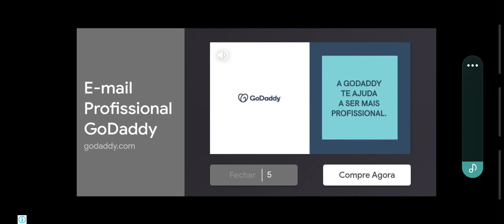Bus de Guatemala Carpenter Nazareno | Mod para Bussid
Que tal Dios me los bendiga! En esta ocasion traemos un Mod para Bus Simulator Indonesia.

Bus de Guatemala Nazareno basado en la vida real y algunos cambios
modelo de autobus: carpenter